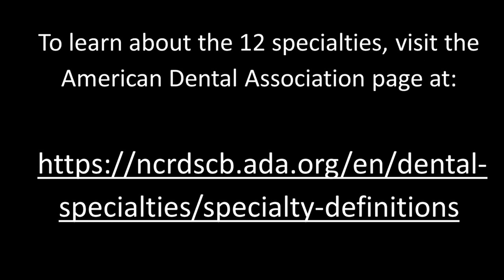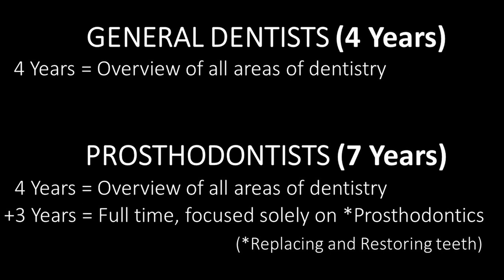Over Treatment Planning and 2nd Opinions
Board Certified Prosthodontist and Board-Certified implant Dentist, Dr. David McFadden, discusses getting 2nd Opinions when you’ve been given a Treatment Plan by your dentist that came as a complete surprise to you-or just seems out of line. Or - when you just get a sense that you might not need everything that’s been recommended.

There are 12 dental specialties, but only ONE of them deals with the REPLACEMENT and the RESTORATION of teeth (Crowns, Bridges, Partials, Dentures, Implants). That specialty is called “Prosthodontics”, and the dentists who are specialists in Prosthodontics are called, “Prosthodontists”.

*To learn about the 12 specialties, and how to check credentials,

Learn about how to check credentials on our site or how to find a Board Certified prosthodontist, go